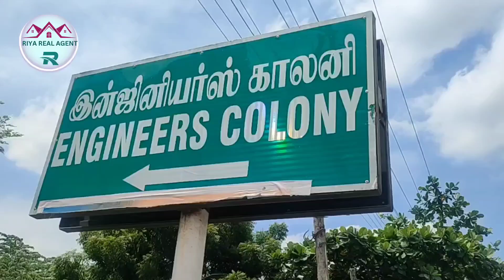மனை விற்பனை/PLOT FOR SALE/PONDICHERRY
Plot for sale in pondicherry
Size  : 30 x 60 = 1800 sq.ft
Rate : 5500 per sq ft
Face : South face